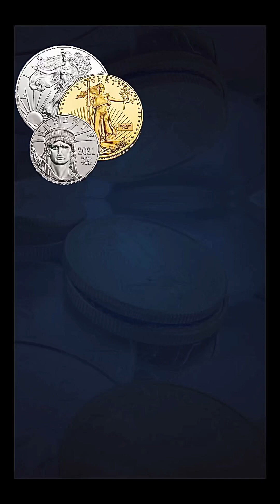Sound Money Part 5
PART 5: What about blockchain technology? Our CEO, Stefan Gleason, is on a mission to restore Sound Money ✨

 FOLLOW FOR PART 6!

Learn about the cause at soundmoneydefense.org

 ★★FOLLOW MONEY METALS EXCHANGE ★★